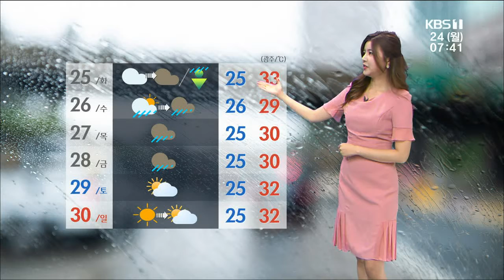[날씨] 폭염특보 - 200824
제8호 태풍 '바비'
현재 중심기압 980hPa, 최대풍속 29m/s
8/26(수) 03시 서귀포 남남서쪽 약 230km 중심기압 945hPa, 최대풍속 45m/s
8/27(목) 03시 백령도 남남동쪽 약 220km 중심기압 955hPa, 최대풍속 40m/s

광주/전남 강풍 집중 시기
26일 낮~27일 아침 초속 40~60m
태풍 예상 강우량(mm)
8/25(화) 전남 남해안 5~40
8/26(수)~8/27(목) 지리산 부근 100~300, 광주/전남 50~150